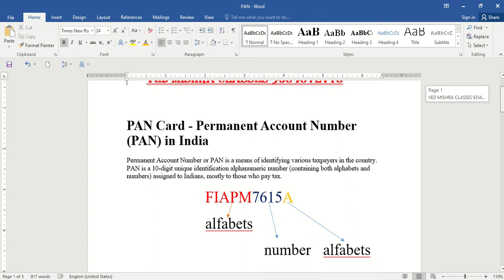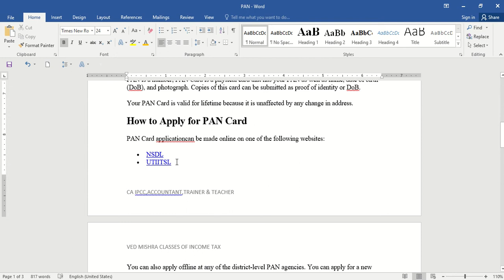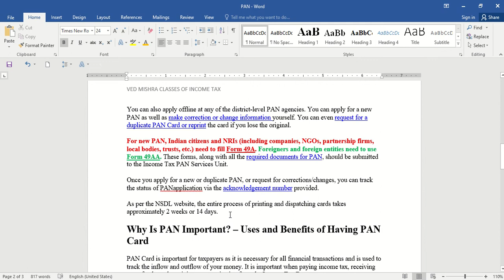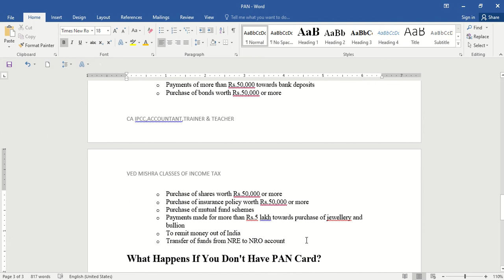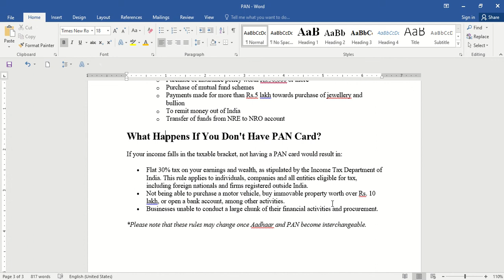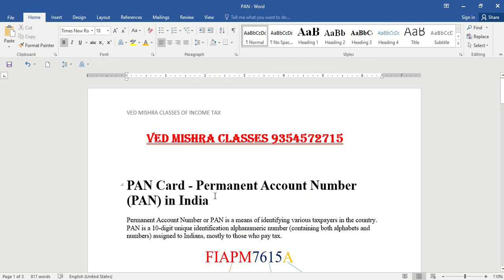PAN CARD INTRO,USES,APPLY VIDEO BY VED MISHRA CLASSES.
THIS IS A HELPING VIDEO OF TAX STUDENTS.SHORT DETAIL OF PAN FOR LEARNING.